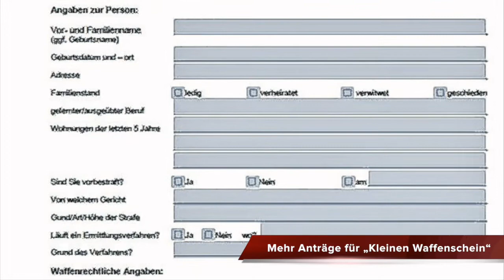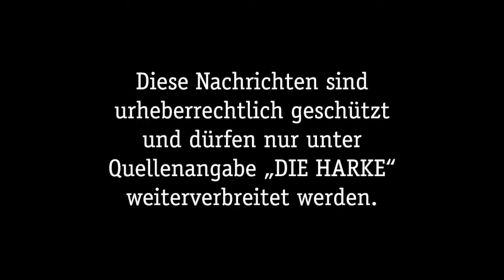DIE HARKE vom 11.02.2016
Wie üblich müssen die Video-News am Mittwoch ohne Sportteil auskommen. Dennoch haben wir die wichtigsten Themen der HARKE vom 11. Februar 2016 für euch:

- Bürger im Landkreis rüsten auf
- Nur 43 Auszubildende freigesprochen
- Wirtschaftsförderung stark machen
- Radweg durch Steimbke erst 2017?
- Altes Lehrerwohnhaus in Pennigsehl wird Flüchtlingsunterkunft